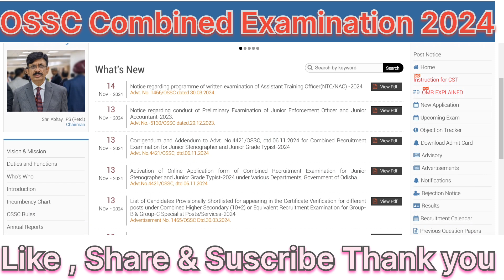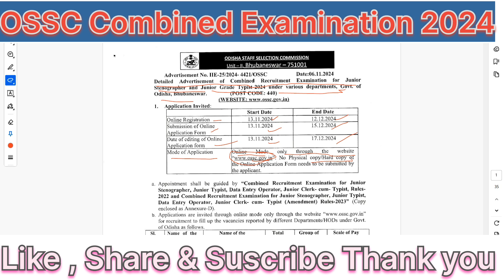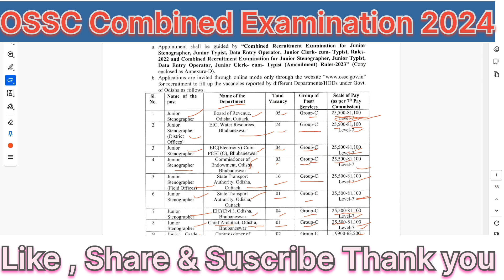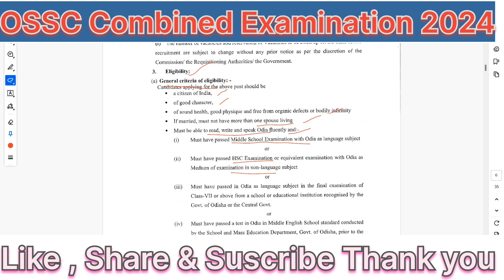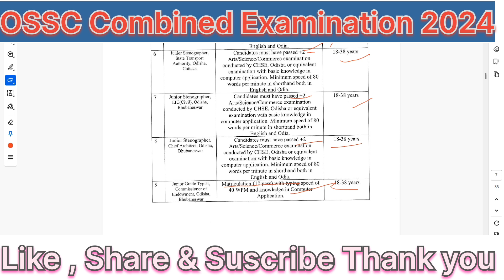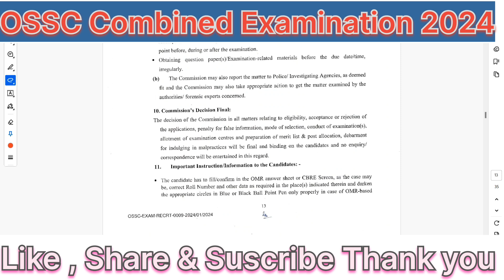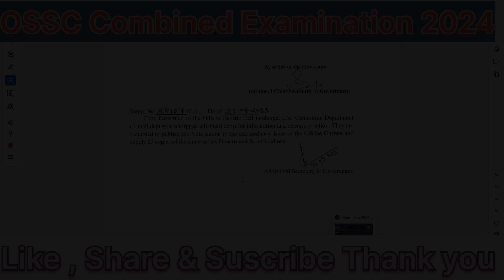OSSC Combined Recruitment Exam 2024 ||Junior Steno & Typist Recruitment || Full Details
Your Queries Solved :
1.OSSC Combined Recruitment Vacancy 2024
2.OSSC Group c Vacancy 2024
3.OSSC Junior Steno & Typist Vacancy 2024
4.OSSC Junior Stenographer & Junior Grade Typist Vacancy 2024
5.OSSC Junior Stenographer & Junior Grade Typist Recruitment 2024
6.How to apply for OSSC Junior Stenographer & Junior Grade Typist Vacancy 2024
7.OSSC Junior Stenographer & Junior Grade Typist Syllabus 2024
8.OSSC Junior Stenographer & Junior Grade Typist Selection Process 2024
9.OSSC Junior Stenographer & Junior Grade Typist  Salary 2024